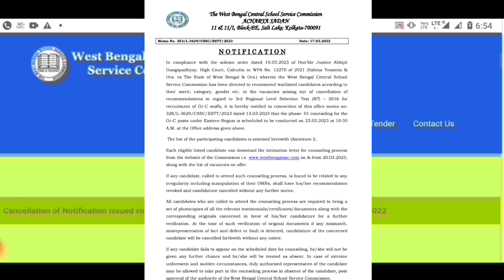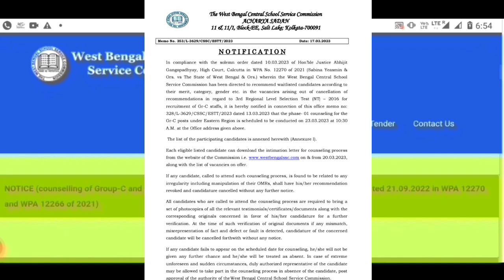School Service Commission Recruitment | Wb Ssc Group C Group D Waiting Update | WB slst new update